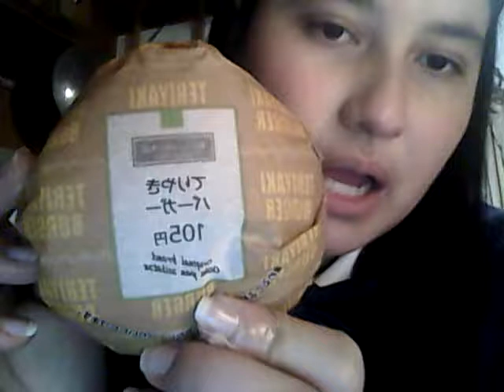Taste Test #1 Japanese Teriyaki Burger (Convini)